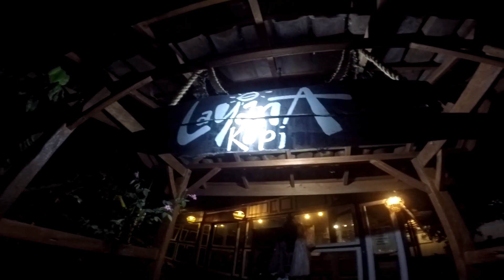Spearfishing malam hari di sungai - kaki gunung Slamet ( 2 ) .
dingin ... air grujugan sangat deras